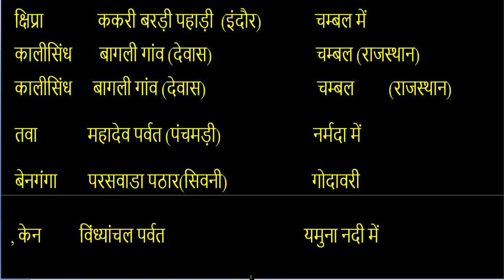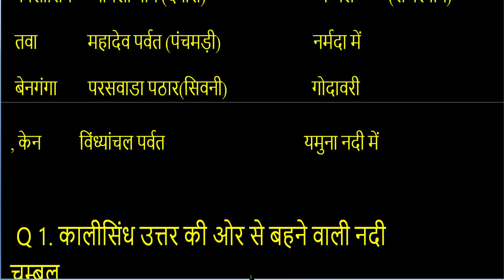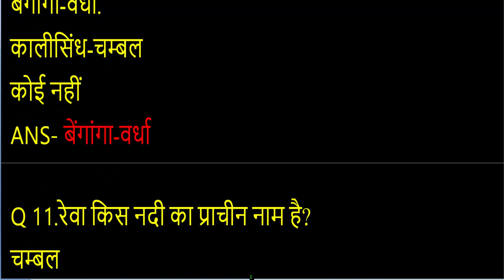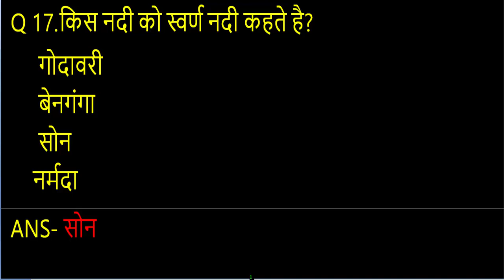MADHY PRADESH KI NADIYAN(मध्यप्रदेश की नदिया ) मध्यप्रदेश सामान्य ज्ञान का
मध्यप्रदेश की नदियां महत्वपूर्ण भाग मप्र  सामान्य ज्ञान का।